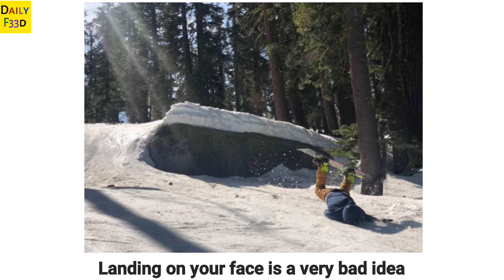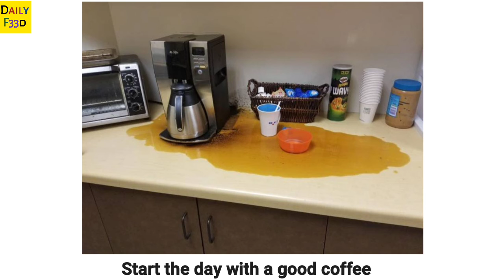Try to not laugh 😂 Perfect Definition Of Having A Bad Day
We know that not every day will be perfect, it is normal to have days where everything goes wrong, although it is always good to look at these types of compilations and realize that everything could be much worse. Take a look at these unfortunate people.